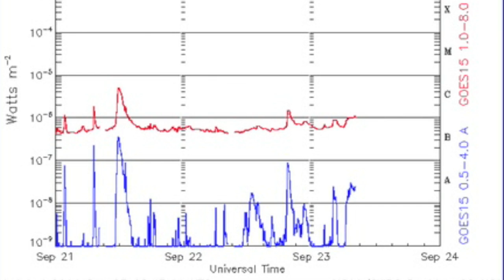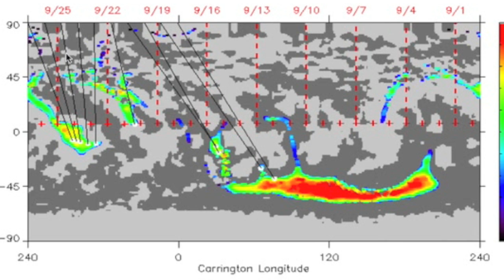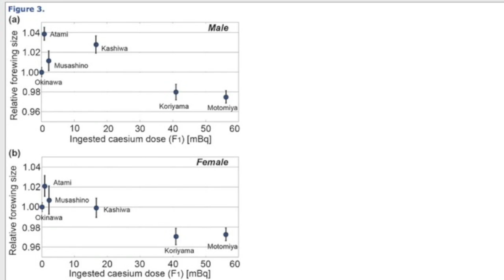Fukushima, Pluto, Space Weather | S0 News Sept 23, 2014